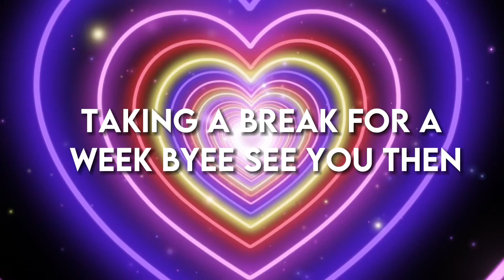Taking a break and merry Christmas